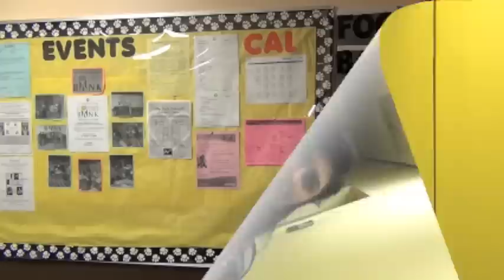Boxer TV feb 24 14